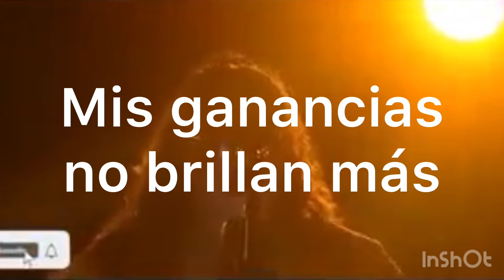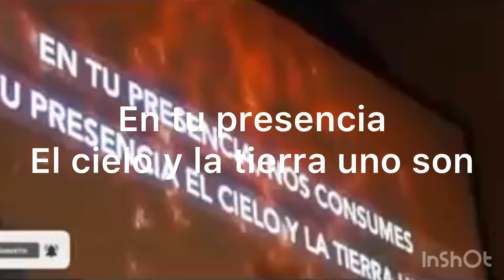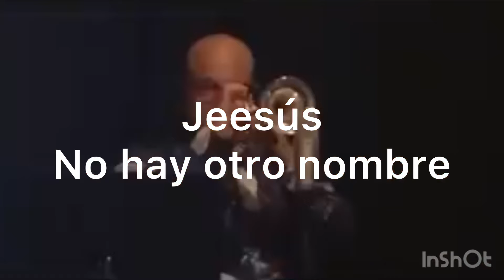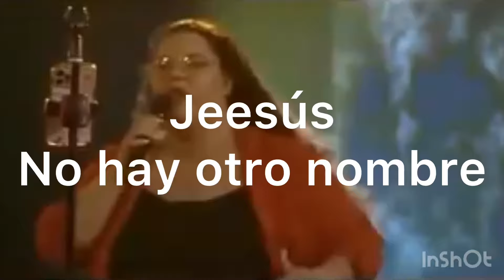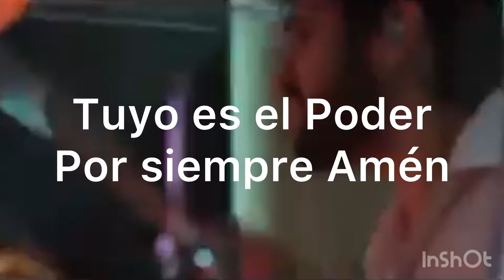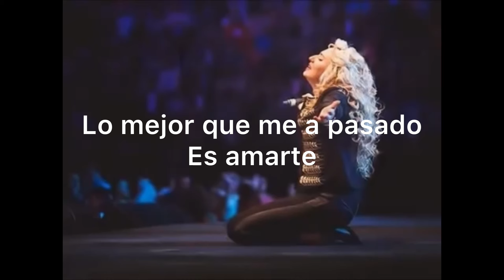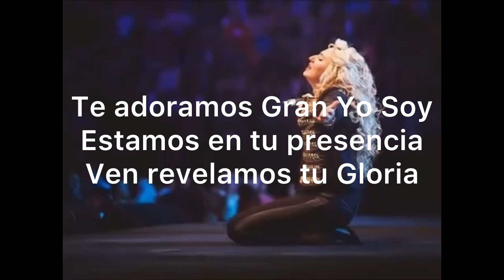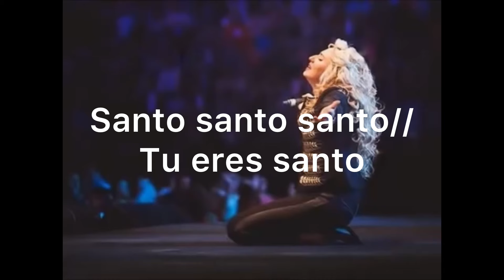En tu presencia/ te adoro gran yo soy